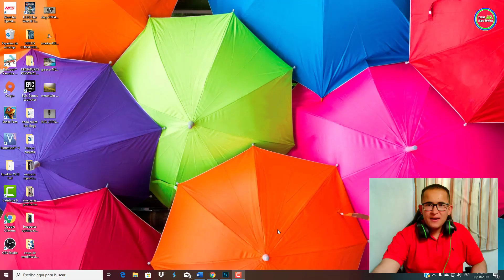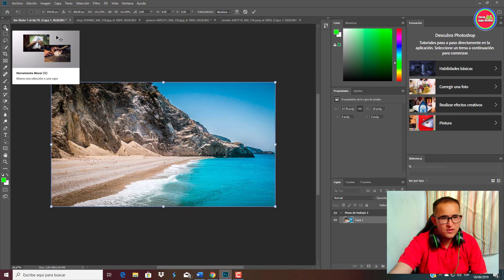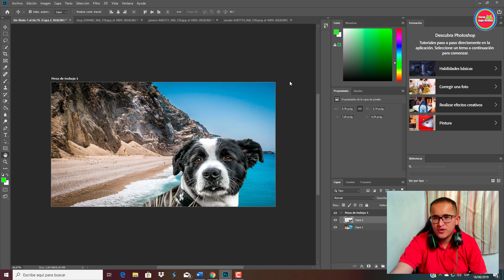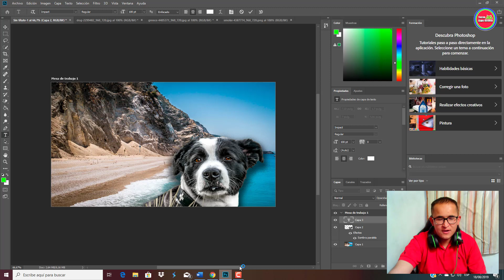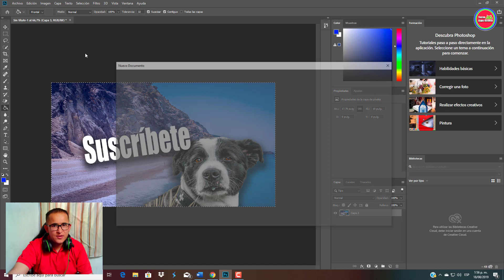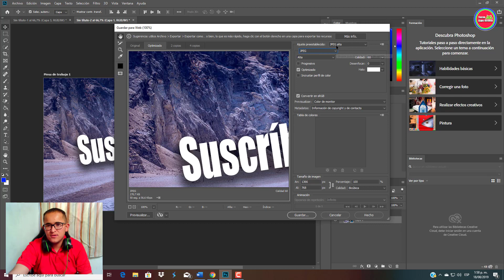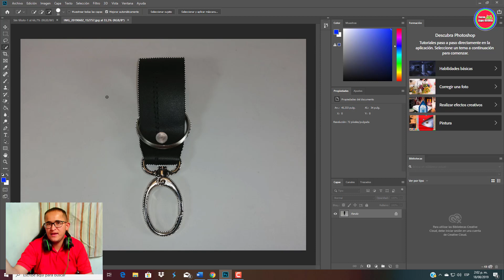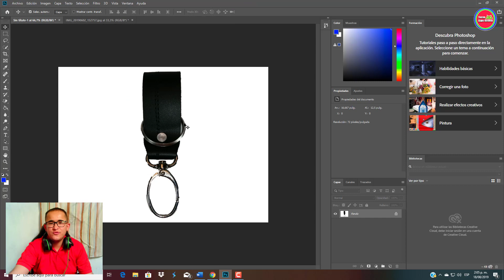Editar imágenes con Photoshop para internet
Con este vídeo estarás en la capacidad de crear imágenes profesionales para miniaturas de YouTube, páginas web e incluso cualquier producto que quieras vender por internet.

MÁS VIDEOS PARA VER AHORA